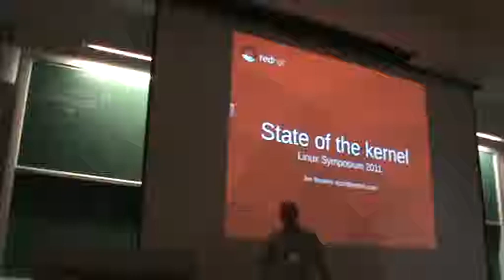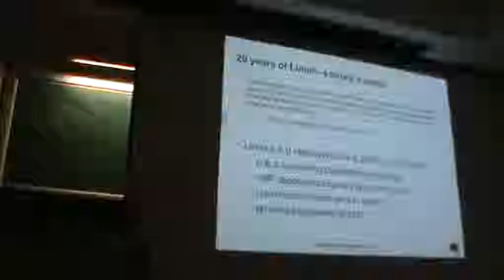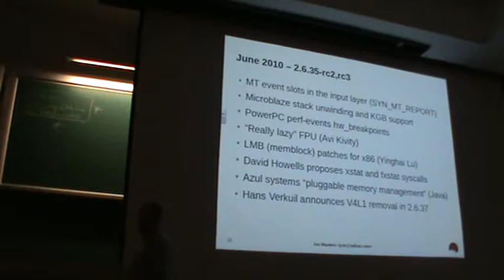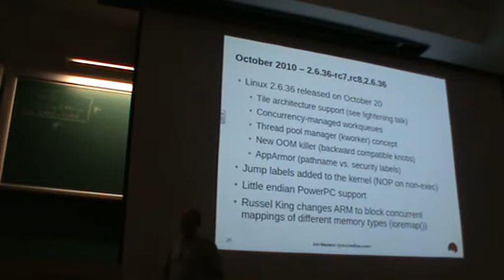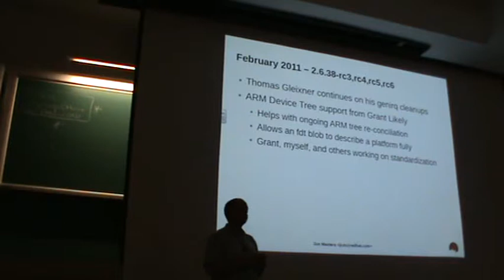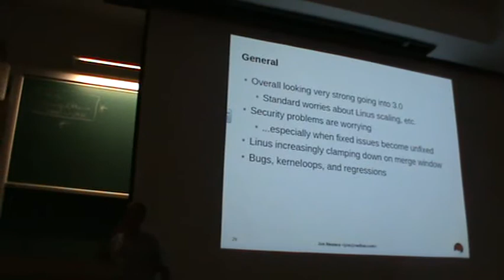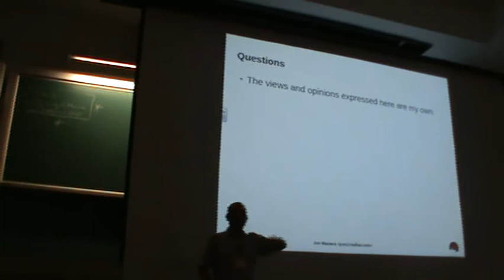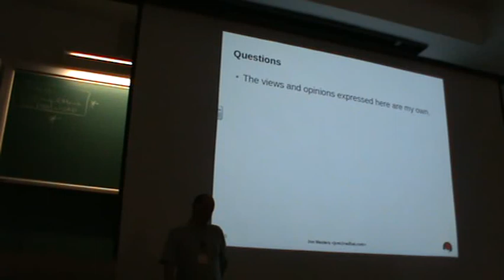State of the Kernel by Jon Masters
Presentation about the state of the Linux kernel. Made by Jon Masters during Ottawa Linux Symposium 2011.